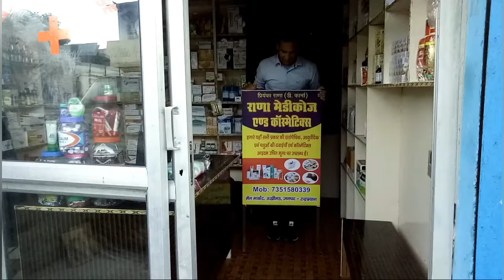work and business //kese manage hote mere dono kaam//priyanka rana vlog#uttarakhandipahadan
dosto aaj ki video main mene apna daily kese kaam hota or mai kese manage krti apna ghar ka or shop ka kaam ye dikhaya h ..dosto agr mera hard work pasand aaye to mere channel ko subscibe karke apna supprot de.
dhanyawad